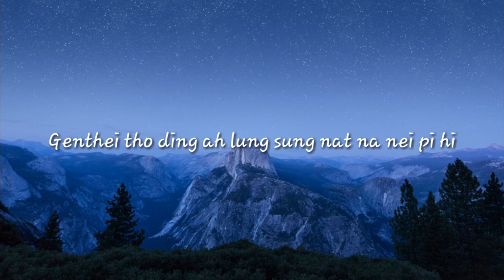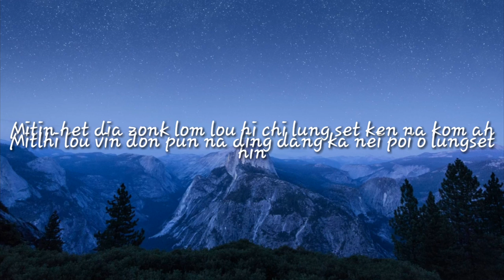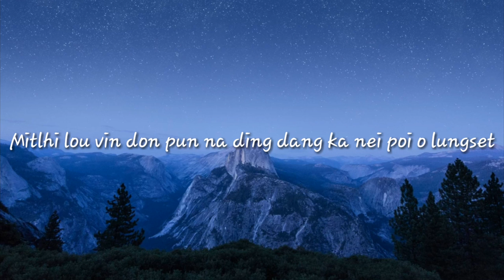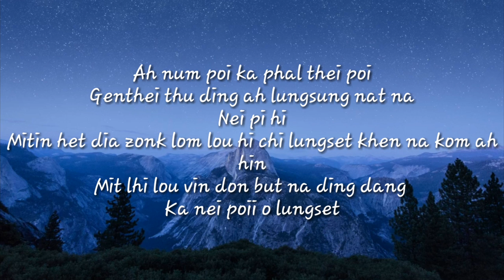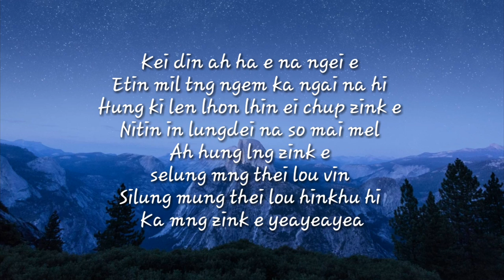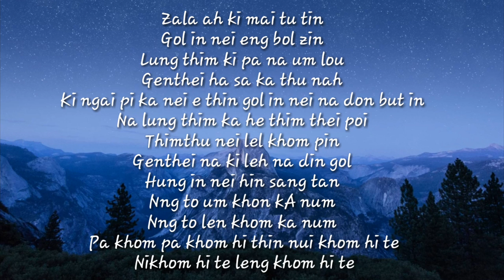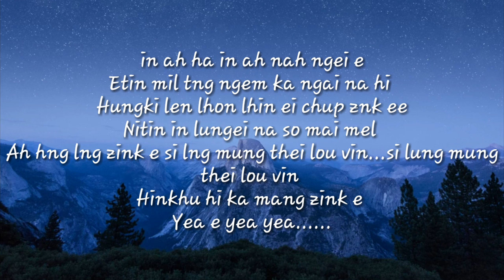Silung lai ah oi ding hi nam (djkay ft rain dym )lyris